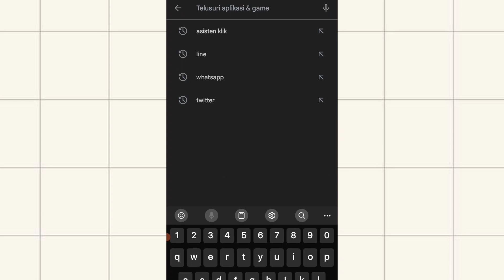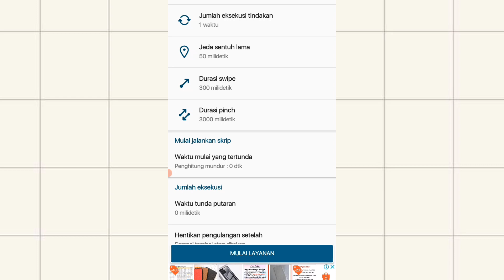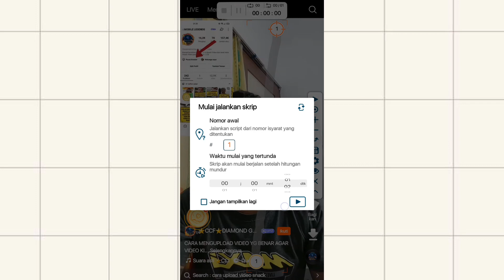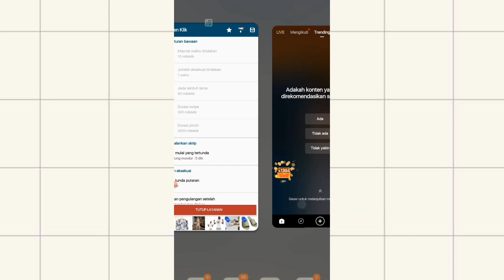Cara Scroll Otomatis di Aplikasi Snack Video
-Unduh dan Install Auto Clicker
-Sign up atau Login di aplikas klik tersebut.
-Ikuti perintah seperti menekan tombol Ok di opsi perizinan aksesibilitas.
-Selanjutnya tekan Clicker Otomatis.
-Dan izinkan aksesibilitas ke aplikasi Clicker Otomatis.
-Silahkan masuk lagi di beranda aplikasi Auto Clicker, lalu kalian bisa mengaktifkannya dengan -menekan Activate di Multi-Target Mode.
-Selanjutnya kalian bisa menekan icon + yang berwarna hijau.
-Jika sudah geser icon angka 1 ke bawah, maka secara otomatis ujung lingkaran lainnya ada di atas.
-Terakhir, masuk di aplikasi Snack Video.
-Tekan Tombol yang berwarna biru, maka akan melakukan Scroll Otomatis.